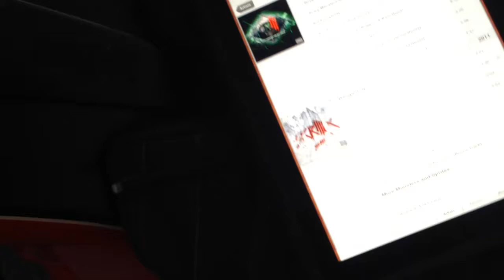One of Chitowns Loudest Big Wheel Custom Bagger Stereos on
F Bomb Baggers of Joliet, Il with a All Hidden Rockford Fosgate Components Road King built in 2013 Check them out on Facebook and Instagram at "Fbombbaggers".